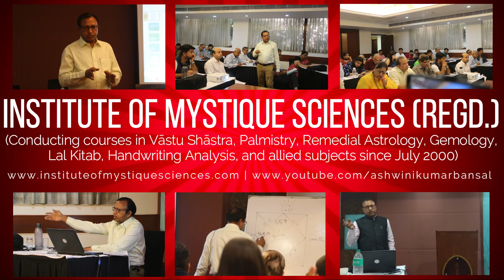Lal Kitab Astrology (System & Remedies) | Online Course | ज्योतिष में लाल किताब के एकदम सटीक उपाय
Lal Kitab Astrology (System & Remedies)
online course on zoom
20th to 28th Nov 2021
every Saturday & Sunday
4 to 6 PM

Registration Open
Special discount offer
Contact Sri Ashwini Kumar Bansal